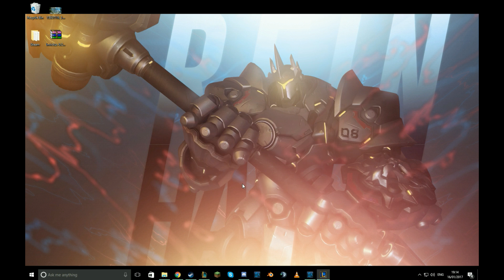League of Legends - Yorick Top // I'm bad.